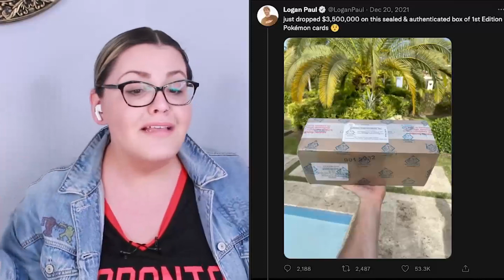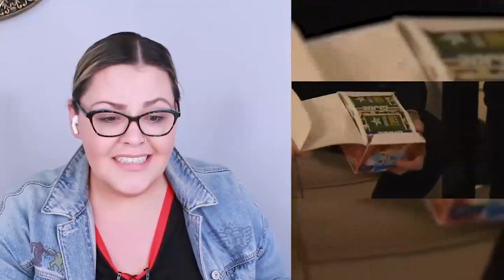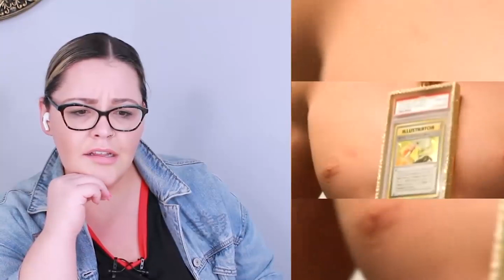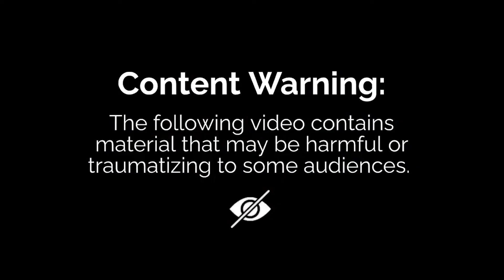Times When Logan Paul Was Way Too Cringy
In today's video, I'm going to react to Logan Paul being way too cringy!